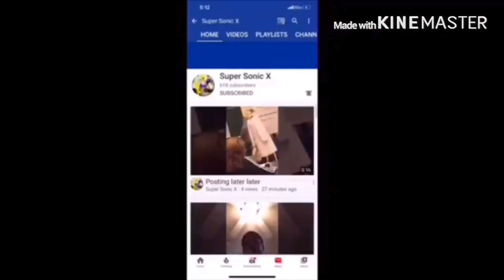[FNAF/SFM] April Fools Day Special 3 Reaction!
my linke to the razer website. anyway purchases made through here, i will get a cut of it. Should I react to the other two April fools special?
TheHottestDog FNAF SFM AprilFools Reaction link to razor website, any purchase made through link i will get a cut of